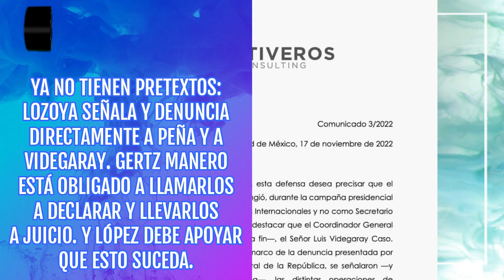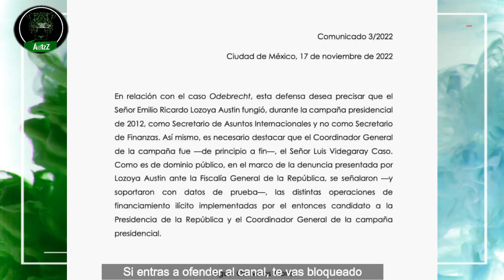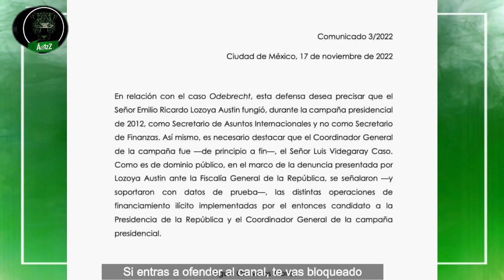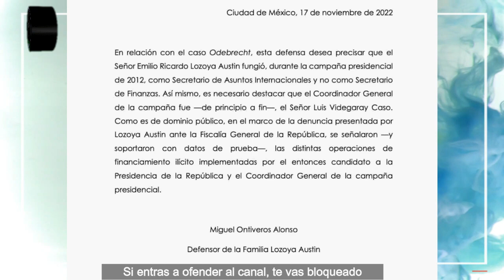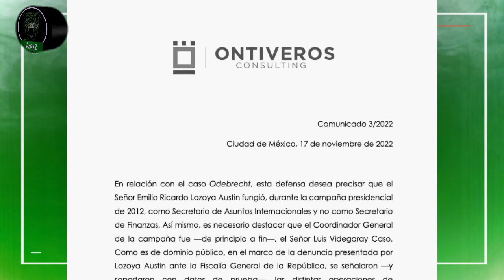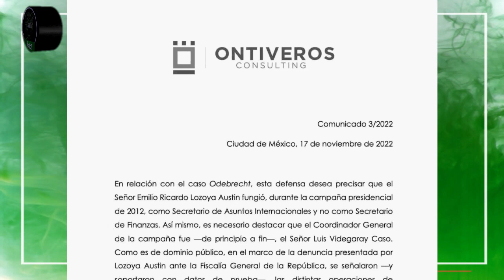Gertz y López ya no tienen pretextos; Lozoya señala directamente a Peña y a Videgaray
Emilio Lozoya Austin denunció ante la FGR que Luis Videgaray y Enrique Peña Nieto fueron quienes recibieron dinero de Odebrecht para financiar la campaña de Peña en 2012. Con esto, Gertz y López ya no tienen pretexto para imputarlos y llevarlos ante un juez para que respondan por ello. Se le acabaron los pretextos a ambos, ya no hay. Si no lo hacen quedará muy claro lo que en realidad saben hacer a la perfección: simular justicia.